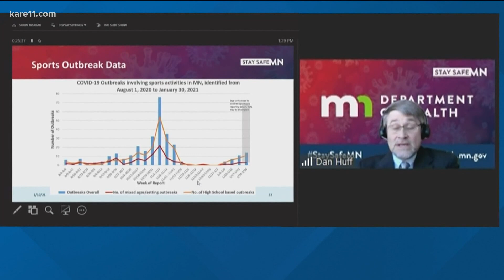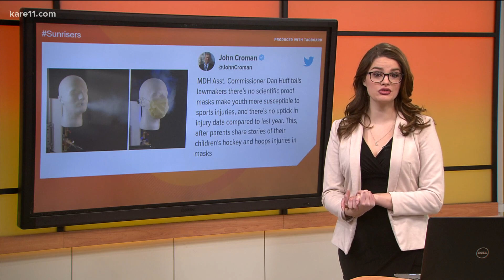MN parents express concerns over masks in youth sports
The group Let Them Play MN spoke to lawmakers Wednesday, saying their kids shouldn't be forced to wear masks in athletics. A new report from the CDC says that not only is one mask good for fighting the spread of COVID, two masks are actually more effective.